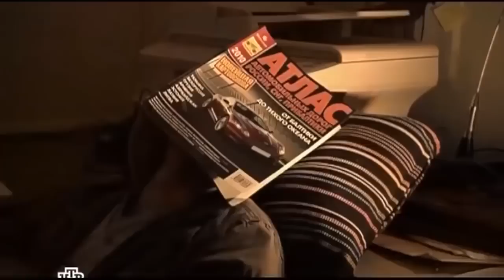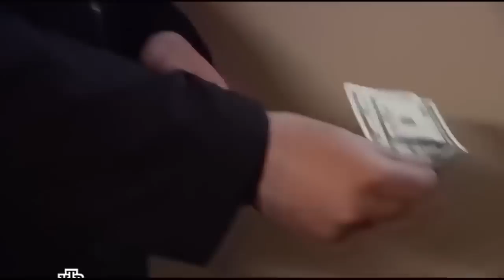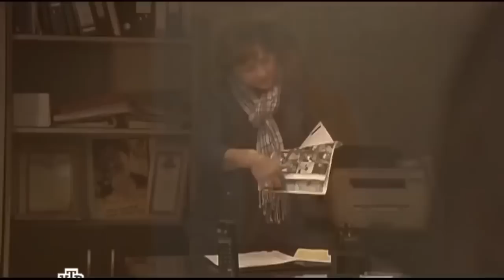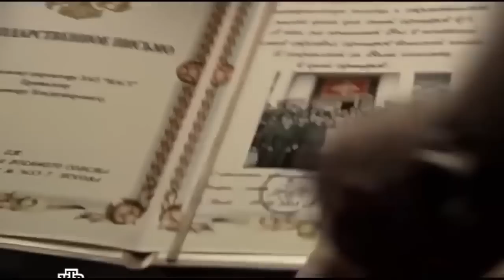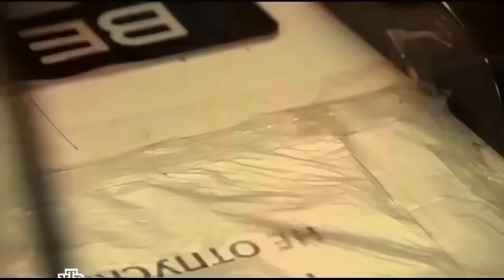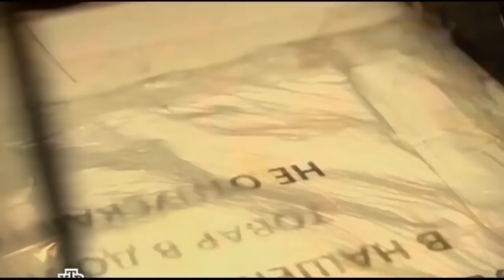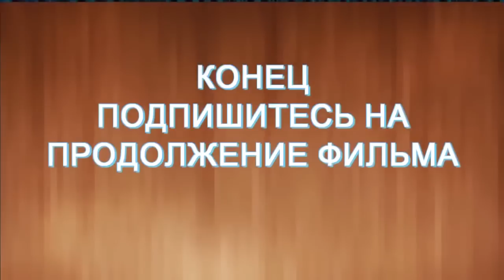Новинка СЕСТРЫ Русские мелодрамы 2019